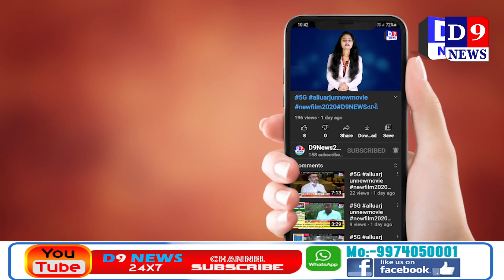D9News કીમ મારું ગામ કોરોના મુક્ત ગામ " હેતુ સાથે ગ્રામ સંજીવની અભિયાન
Title:  કીમ મારું ગામ કોરોના મુક્ત ગામ " હેતુ સાથે ગ્રામ સંજીવની અભિયાન
Name of the Reporter : Jagdish Bharwad
Date & Time : 27/05/2021 12:00:00

Descriptions
મારું ગામ કોરોના મુક્ત ગામ " હેતુ સાથે ગ્રામ સંજીવની અભિયાન ચલાવવામાં આવી રહ્યું છે. ગામે ગામે ઘરે ઘરે જઈને કોરોના ના વિષય મા જાગરૂકતા ફેલાવી કોરોના થાય તો કઈ કઈ સાવધાની રાખવી તેની માહિતી પૂરી પાડવામાં આવી રહી છે

અખિલ ભારતીય વિદ્યાર્થી પરિષદ  દ્વારા ગુજરાત પ્રાંત ભરમાં "મારું ગામ કોરોના મુક્ત ગામ " હેતુ સાથે ગ્રામ સંજીવની અભિયાન ચલાવવામાં આવી રહ્યું છે. આ અભિયાન મા અખિલ ભારતીય વિદ્યાર્થી પરિષદ ના કાર્યકર્તા ગામે ગામે ઘરે ઘરે જઈને કોરોના ના વિષય મા જાગરૂકતા ફેલાવી રહ્યા છે અને કોરોના થાય તો કઈ કઈ સાવધાની રાખવી તેની માહિતી આપી રહ્યા છે. આ અભિયાન મા ઓલપાડ તાલુકાના વિવિધ ગામો મા કીમ શાખા ના 10 કાર્યકર્તા 2 ટીમ બનાવી અભિયાન ચલાવી રહ્યા છે અને તેઓ 30 મે સુધી 25 થી વધુ ગામોમાં જઈને તમામ નું ઓક્સિજન નું પ્રમાણ, શરીર નું તાપમાન નું તપાસ કરી રહ્યા છે અને સાથે સાથે ભારત સરકાર દ્વારા માન્ય હોમિયોપેથી દવાનું વિના મૂલ્યે વિતરણ કરી રહ્યા છે. આ અભિયાન નો હેતુ ઓલપાડ તાલુકાના ગામોને કોરોના મુક્ત રાખી કોરોના વિષય ની જાણકારી આપવાનો છે .જે અંતર્ગત છેલ્લા 3 દિવસ મા કીમ શાખા દ્વારા 10 ગામોમા 1000 થી વધારે લોકોનું મેડિકલ સ્ક્રીનીંગ કરવામાં આવ્યું છે અને સાથે સાથે રસીકરણ ના વિષય ને લયને જાગૃતતા પણ ફેલાવી રહ્યા છે.